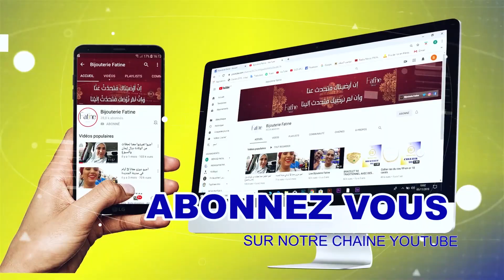Ensemble 165 en Or 18 Carats